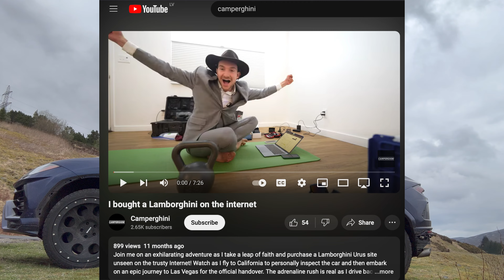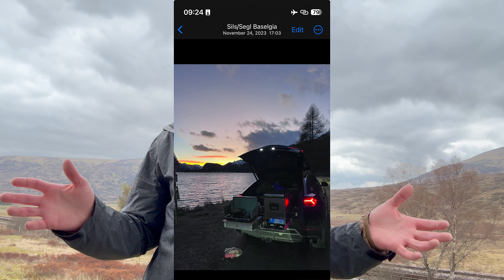Top 10 Camping Stories in a Lamborghini camper around the world!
Here are some stories and experiences so far living in my lamborghini Urus Turned camper traveling around the world.

This is a different type of storytelling. I’m experimenting with, Let me know what you y’all think of it.  It’s not perfect, but I’m definitely learning each day. 😁￼

Yet to come is 177 more countries and hundreds of thousands of additional miles.

About Connor:
I decided to drop out of society, quit my job, sell my house, and buy a Lamborghini Urus, turn it into a camper, and travel to every country in the world.